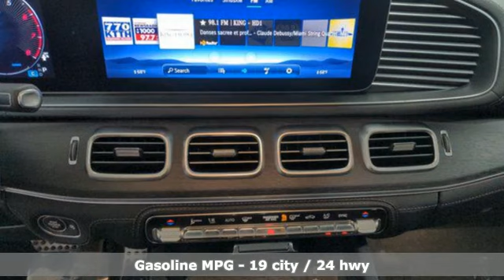New 2024 Mercedes-Benz Gls Lynnwood WA Seattle, WA #240497 - SOLD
Year: 2024
Make: Mercedes-Benz
Model: Gls
Trim: GLS 450 4MATIC SUV
Transmission: Automatic
Color: Selenite Grey Metallic
Interior: Black
Stock #: 240497
VIN: 4JGFF5KE6RB218682

Address:
17800 Highway 99